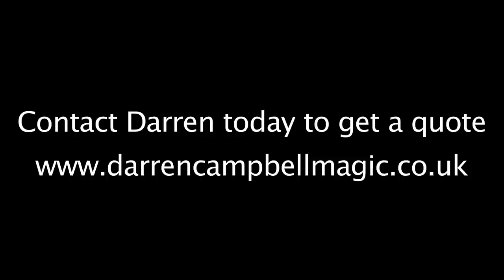Wedding Magician - Drinks reception entertertainment - Darren Campbell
Showreel from a recent wedding drinks reception whilst the photographs were being taken.  Darren is a Full time Professional magician working in Bristol, Cheltenham and the South West.

Darren is a member of the prestigious Magic Circle and Equity.